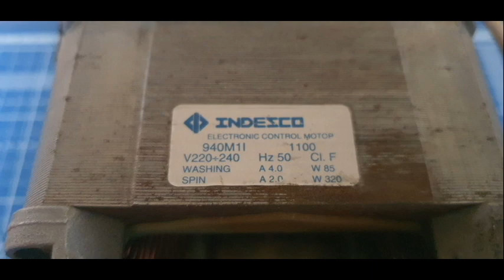Как правильно и быстро подключить двигатель от стиралки. (коротко и ясно)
Простое разъяснение подключения коллекторного двигателя (МОТОРА)от стиральной машинки автомат. И как не запутаться в проводах при подключении мотора к электричеству в 220 вольт. (реверс двигателя) .Без лишних слов и предисловий)
Оценивайте ролик, поделитесь видео в соц.сетях если вам не трудно и не забывайте подписываться на мой канал с колокольчиком, что бы не пропустить новые видео-ролики

поддержите полезный канал.